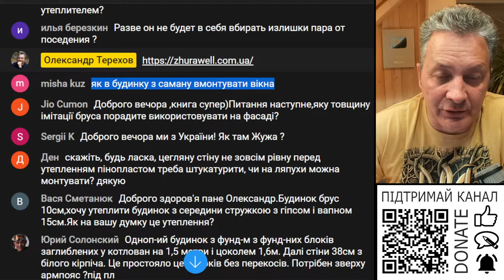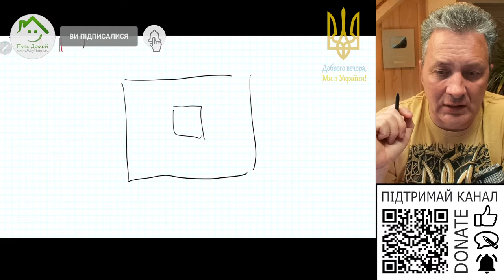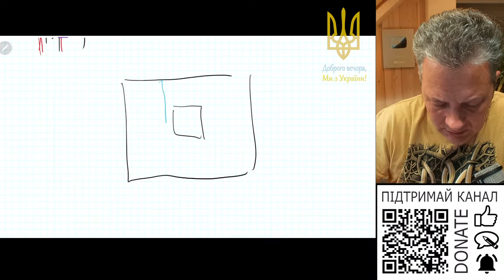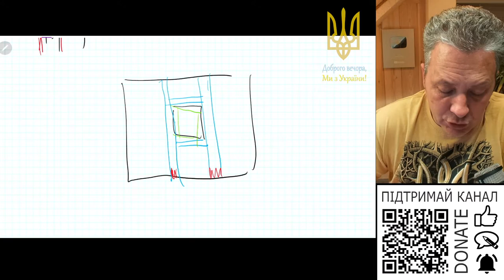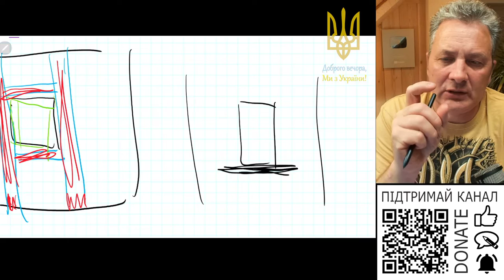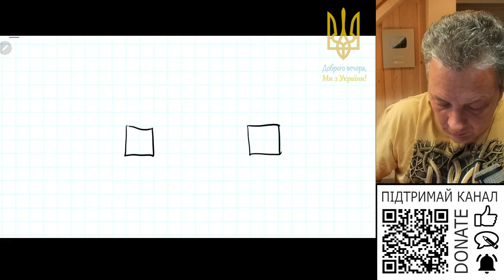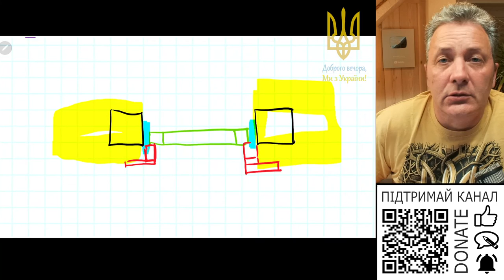Як змонтувати вікна в саман?